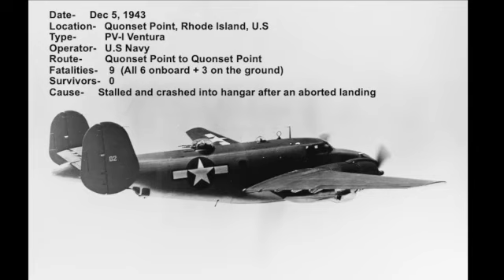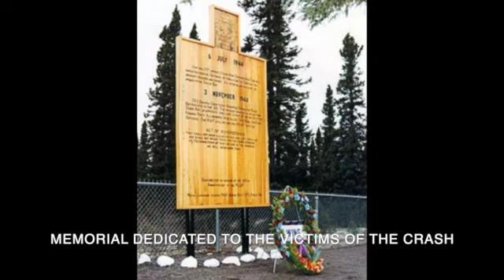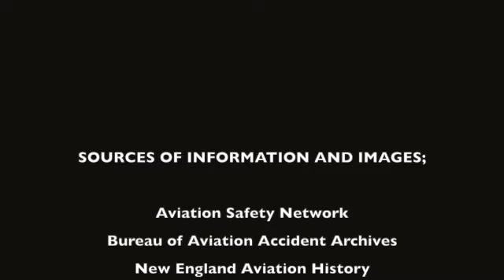Top Ten Deadliest Crashes of the Lockheed Ventura/Harpoon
Another known WW2 bomber (combined with its other variant the PV-Harpoon) though finding images for these incidents are much difficult with lack of available photos, as there is only a single available memorial picture I had found publicly.

The next video will be an updated version of a previous country here which is Sudan (outdated on 2020 just 2 months after the original upload though there had been an additional air crash included in the database)